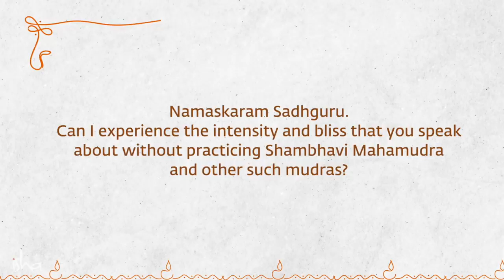How to Stop Overthinking - Sadhguru Answers